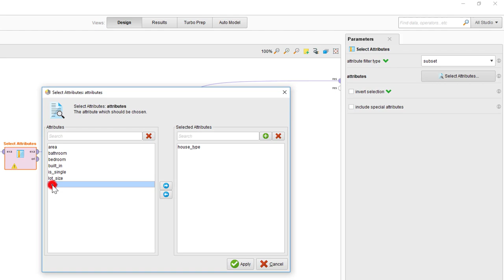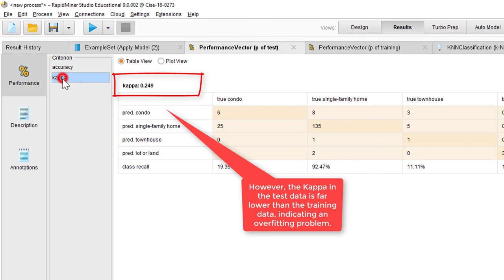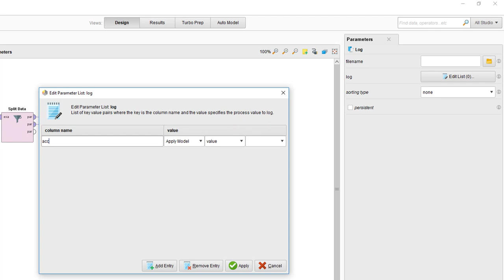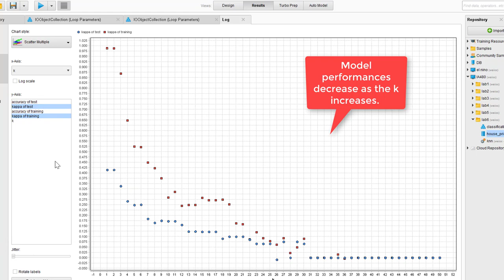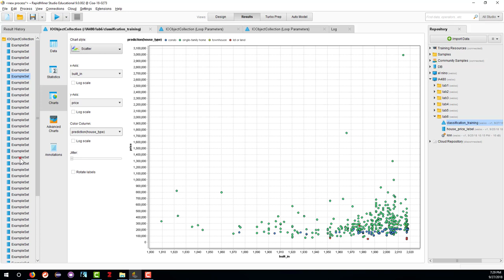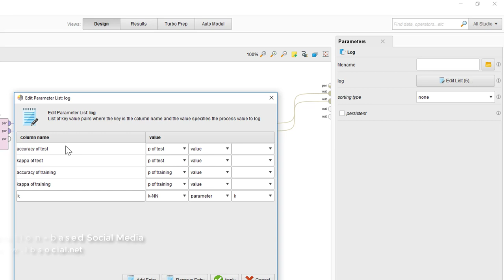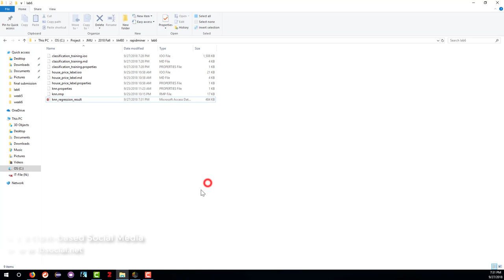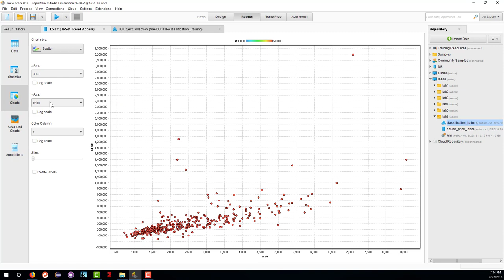K-Nearest Neighbors in Rapidminer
Demo of applying K-Nearest Neighbors in RapidMiner.